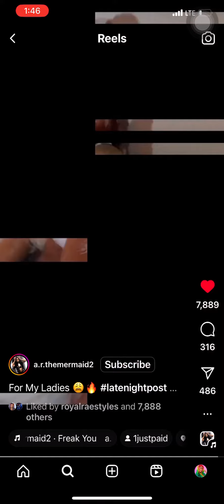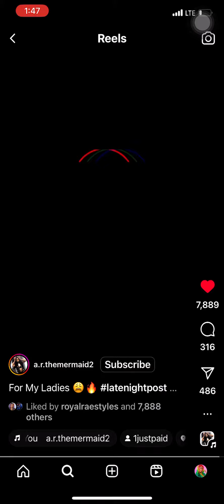A.r the mermaid-“Freak You” unreleased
Somebody please tell her to drop she ignoring me 😭😭😭😭🔥🔥